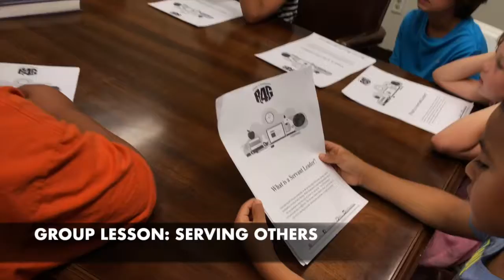L I T: Serving Others